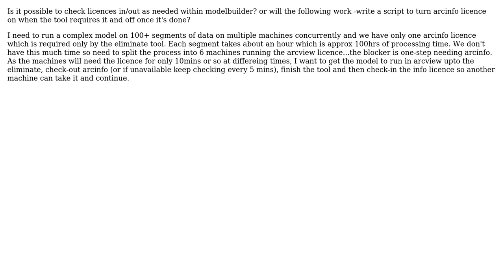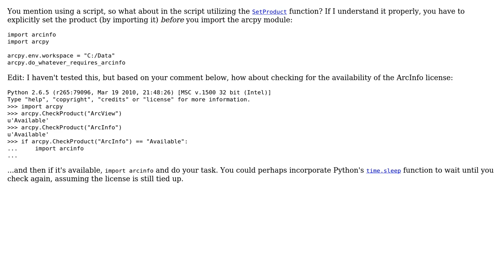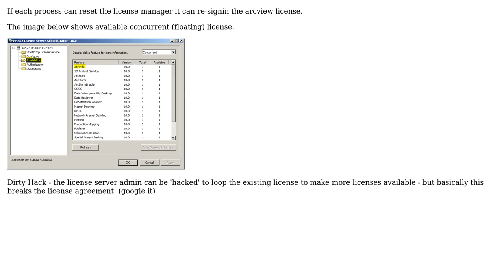GIS: Import ArcInfo licence when required by tool in ModelBuilder? (2 Solutions!!)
GIS: Import ArcInfo licence when required by tool in ModelBuilder?

With thanks & praise to God, and with thanks to the many people who have made this project possible! | Content (except music & images) licensed under CC BY-SA | Music | Images & others | With thanks to user PolyGeo user Mapperz user GeorgeC user Chad Cooper and the Stack Exchange Network Trademarks are property of their respective owners. You are responsible for your own actions.